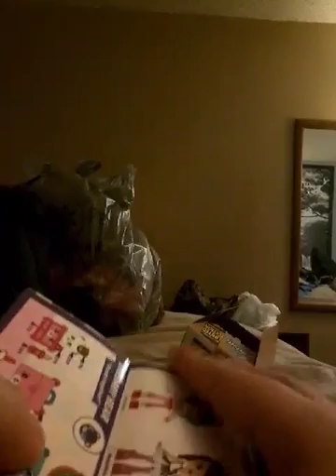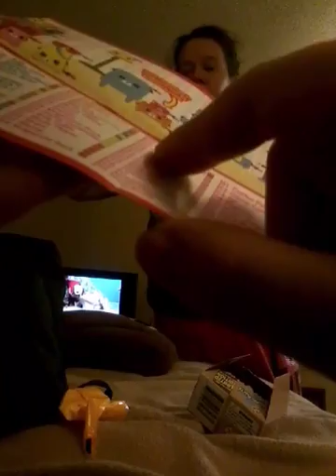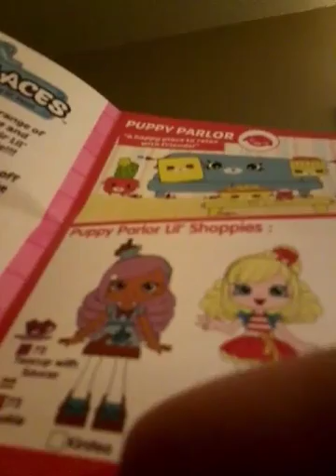Sorry I didn't let me Finnish but opening happy places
Got It at Wal-Mart